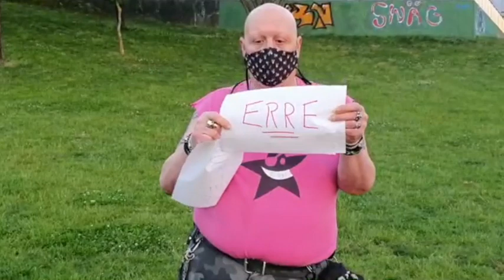San Juan 2021 (Labur)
Aurten, San Juan Gaua ospatuko dugu.